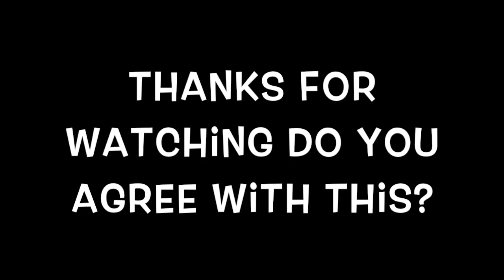Donald Trump, Vladimir Putin Lock Lips in Lithuanian Street Art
Despite the icy relationship between the U.S. and Russia, presumptive GOP nominee Donald Trump and Russian President Vladimir Putin have publicly praised one another throughout the real estate mogul's presidential campaign — and now, in a new piece of graffiti in Lithuania, they appear to be closer than ever.

Artist Mindaugas Bonanu depicted the two locking lips in the artwork featured on the side of a barbecue restaurant in Vilnius, the capital of Lithuania. Next to the painting is the phrase "Make everything great again," a play on Trump's campaign slogan, "Make America Great Again."

Restaurant owner Dominykas Čečkauskas said the provocative painting is "predicting that if Russia and the USA would ever make out, it would happen in the Baltic states ... with tongues or with tanks."

In his annual address last December, Putin called Trump "a bright personality, a talented person, no doubt about it," and said he welcomed Trump's stance on U.S. relations with Moscow.

Several days later, Trump told MSNBC's "Morning Joe" he appreciated the compliment — even if it came from a U.S. adversary who kills journalists and political opponents and invades countries.

"When people call you 'brilliant' it's always good, especially when the person heads up Russia," Trump said.

Čečkauskas said the art will remain on the wall of his restaurant for the next several months and that passersby have reacted positively. Many people have taken selfies with it in the background or have staged a similar smooch in front of the image.

The painting hearkens back to the famous 1979 "Socialist Fraternal Kiss" between Russian secretary Leonid Brezhnev and German politician Erich Honecker. A kiss on the mouth between Socialist leaders was not unusual then, but a photo capturing Brezhnev's and Honecker's enthusiastic kiss and embrace circulated around the world.

When the Berlin Wall came down in 1989, the fraternal kiss between the two leaders was depicted in graffiti on the side of the wall.

here are some more videos for you

Man Wakes From Coma After 47 Days and His First Words Are ‘I Want Taco Bell’

That why you left my house for this morning? moment a groom's alleged mistress crashes his WEDDING

This is the moment two long-lost sisters met for the first time after 28 years of search

Female train passenger caught on camera picking dry skin off her foot and eating it in UK

His reply to his cheating girlfriend is just priceless in the jeremy kyle show